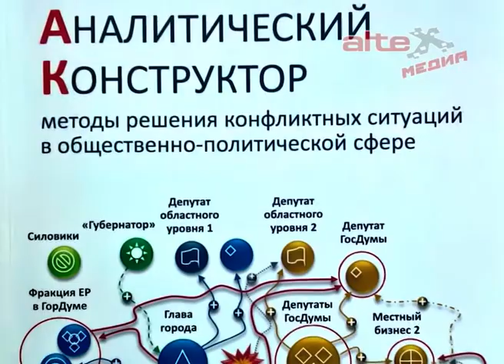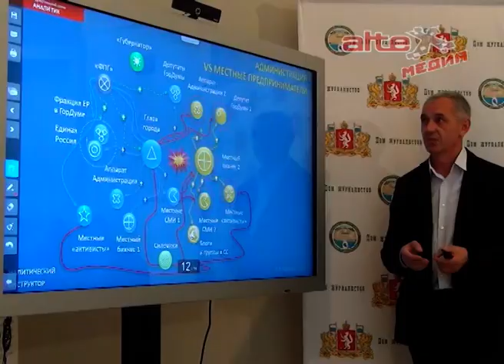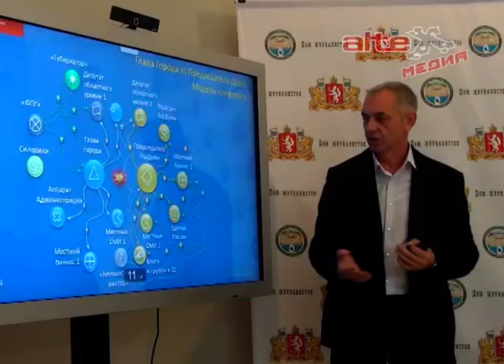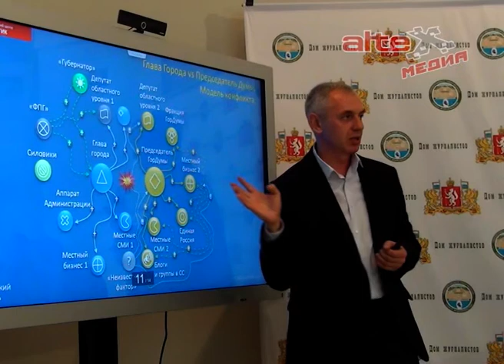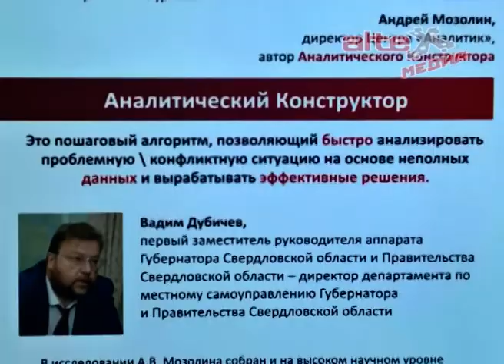Муниципальной власти АГО пора примерить "Аналитический конструктор"